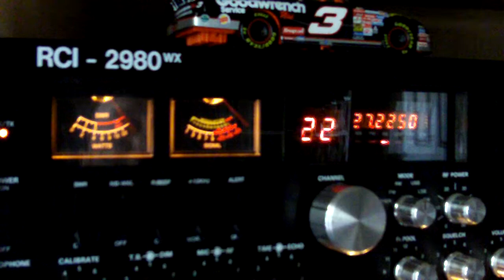nightowl 104 and 757 ny,577 ny